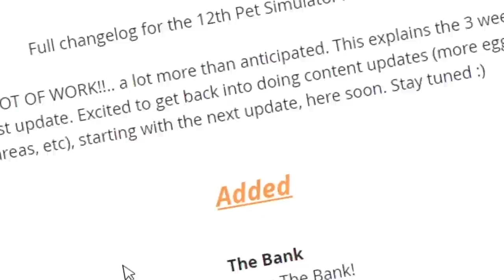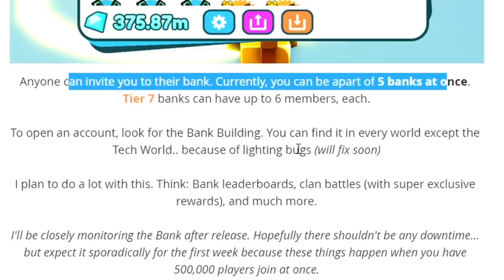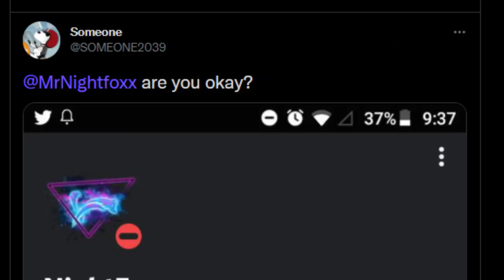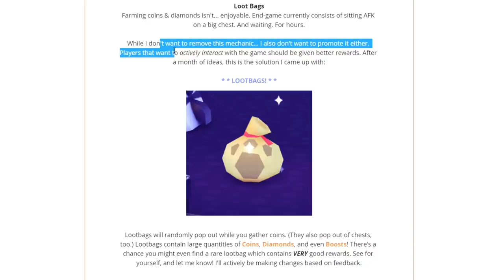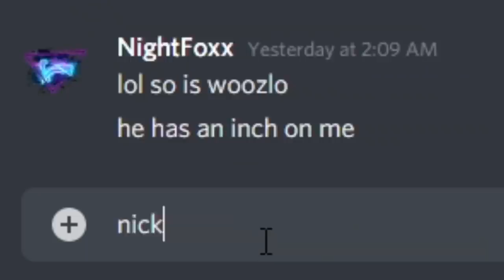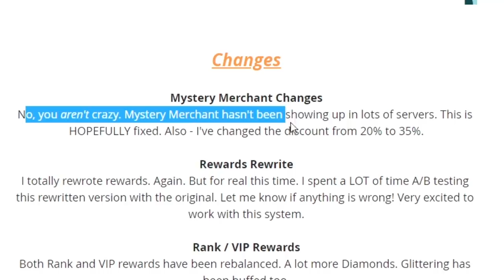MAXED my Pet Simulator X Bank Account, BUT there were ISSUES...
Today I check out the new Bank update in Pet Simulator X and buy the max tier bank Tier 7! It cost me over 35,000 robux to get, but there were Issues…